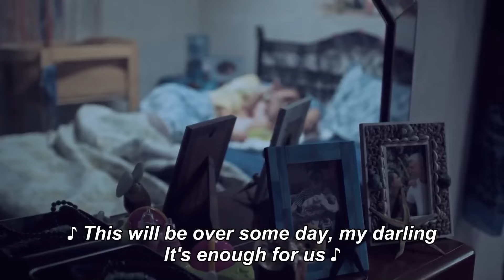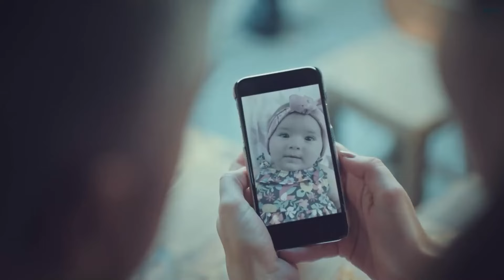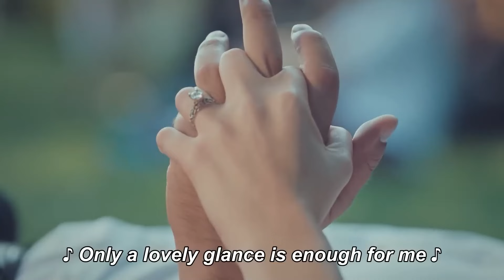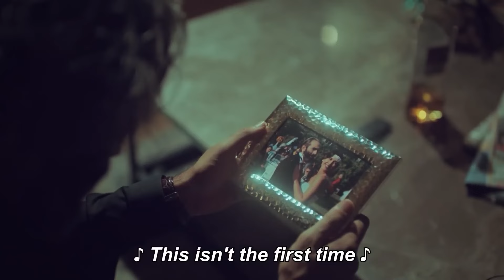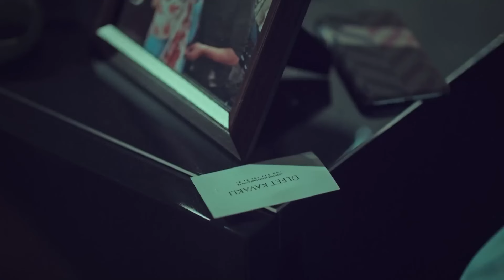We Deserved This Already - Bride of Istanbul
We Deserved This Already - NOW WE ARE A REAL FAMILY
(English Subtitle)

Production : O3 Medya
Producer : Onur Güvenatam
Director: Zeynep Günay Tan
Scenario: Deniz Akçay Katıksız – Armağan Gülşahin